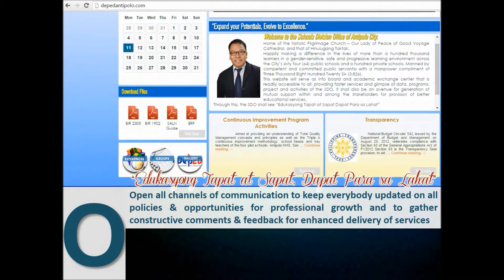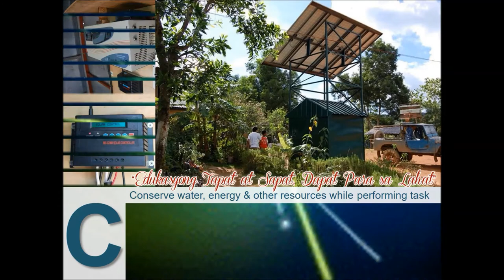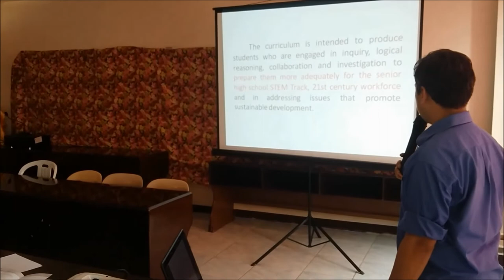Association of Learning Leaders